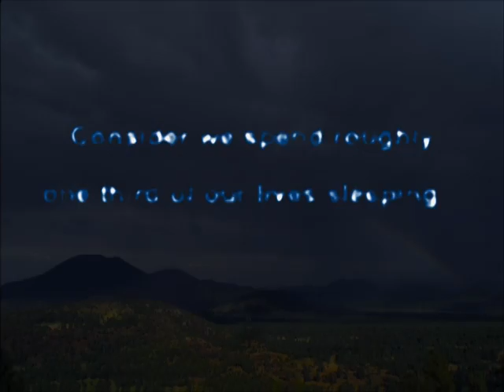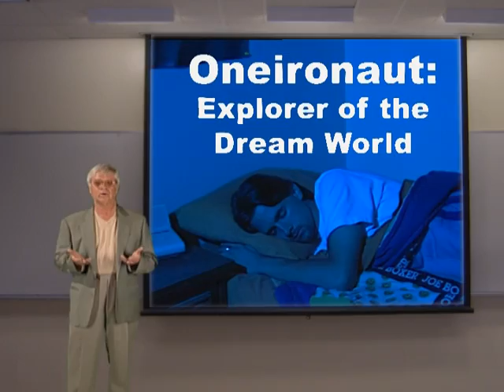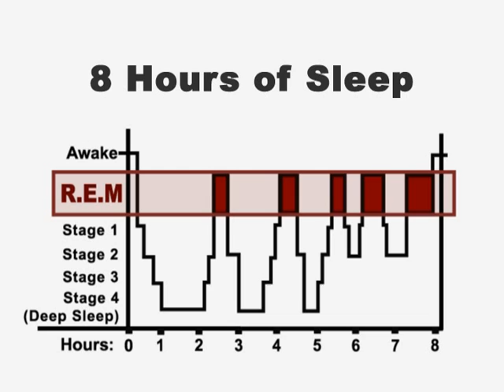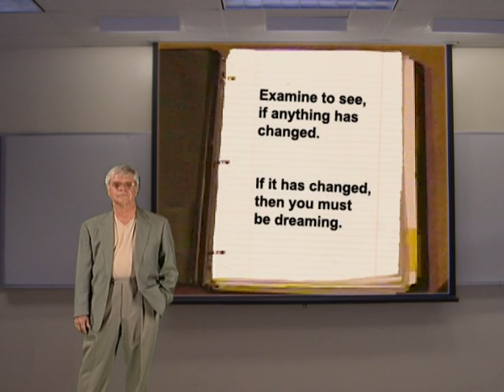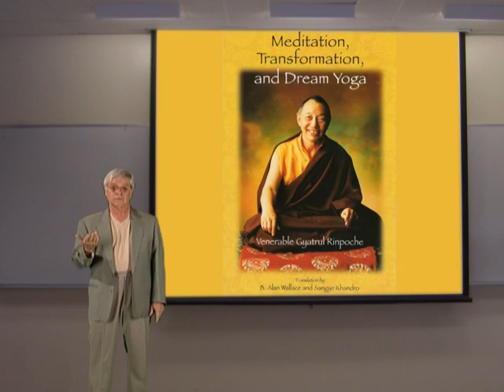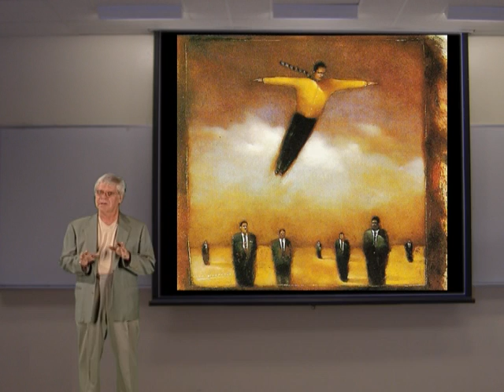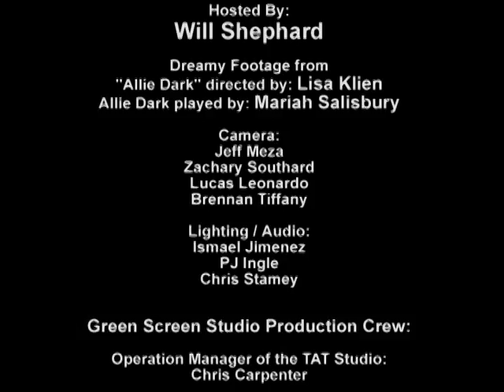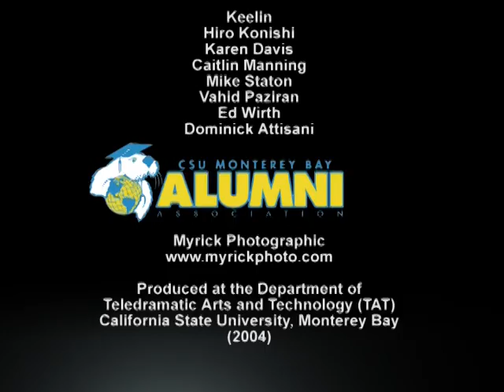Explorers of the lucid Dream World Documentary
This 12 minute documentary made in 2004 covers the scientific, psychological, and spiritual aspects of lucid dreaming. 3D animation, motion graphics, and formal interviews help create a visually interesting and intellectually stimulating presentation of this incredible state of mind.

Explorers of the dream world are called Oneironauts. They use lucid dreams to consciously enter into a world created by their mind. a lucid dream is a dream in which the dreamer becomes aware that he or she is dreaming without waking up from the dream. It is a skill which can be experienced by anyone.

Interviews include world renowned dream researchers such as Dr. Stephen LaBerge from Sanford University, Dr. Fariba Bogzaran from the Lucid Art Foundation, Keelin from the Lucidity Institute, and Dr. Alan Wallace a Tibetan Buddhist Scholar from the Santa Barbara Institute of Consciousness Studies. These experts share discoveries and wisdom they have gained from their exploration of lucid dreaming.